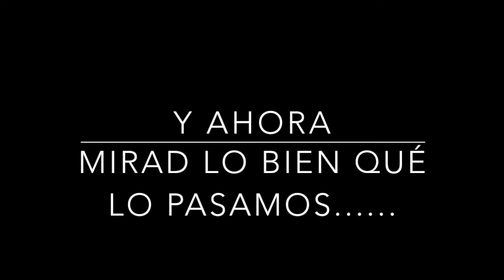[CinéTube 2019] "El dentista de la noche" critique en espagnol de Flavie et Deborah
Critique du film "Snaggletooh" de Coline Bishopp
Festival Court Métrange
[CinéTube 2019]